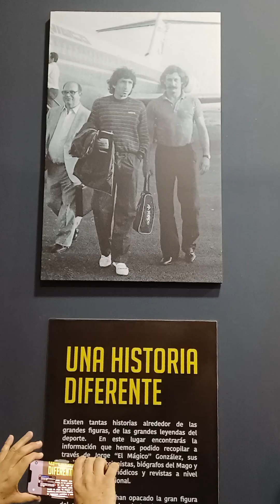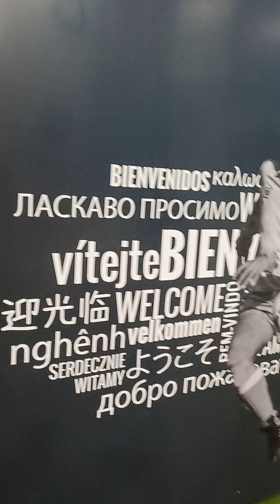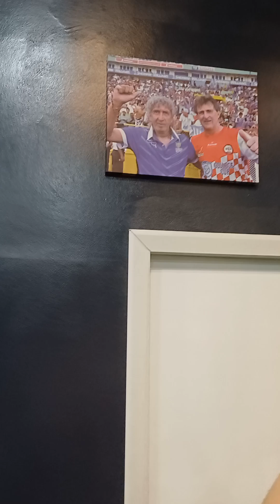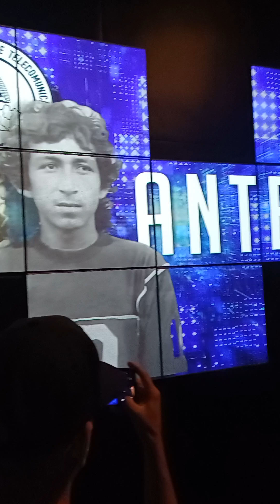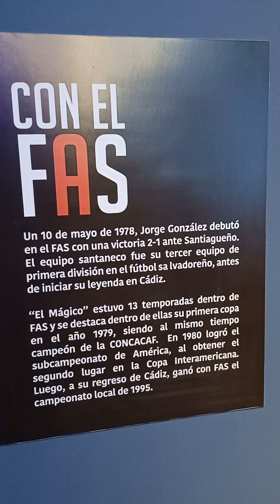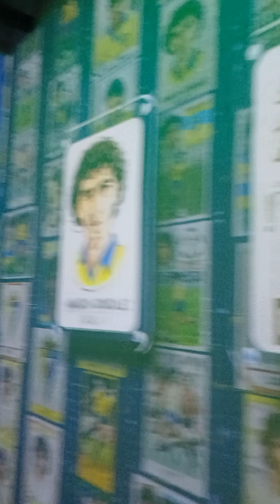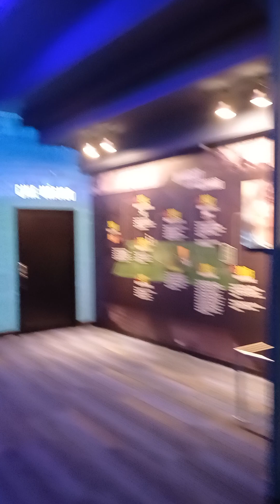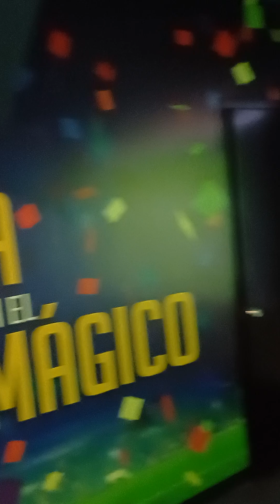Conozca el Museo de uno de los Mejores Futbolistas de Todos los Tiempos, de Jorge Mágico González.